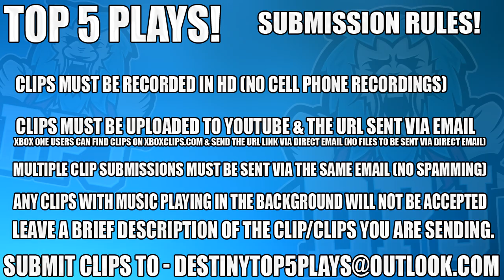Insane Exotic Engram LUCK!! Destiny 2 Top 5 Luckiest Loot Drops Of The Week / Episode 14